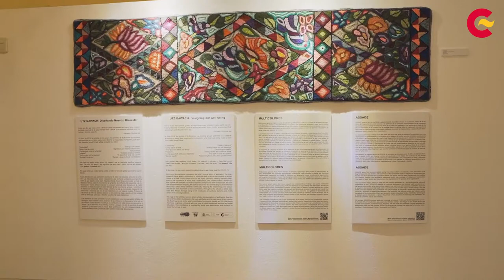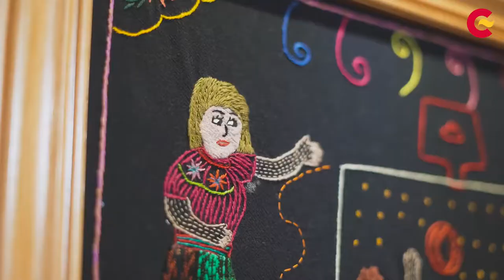Exposición «Utz qawach: diseñando nuestro bienestar»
Recorrido virtual de la muestra artística Utz qawach: diseñando nuestro
bienestar», presentada en la sede del Centro de Formación de la Cooperación Española en La Antigua del 11 de agosto al 24 de octubre de 2021.